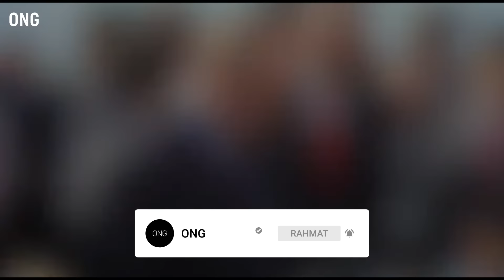ҚАНДАЙ ЯШАЙДИ? ТУРКИЯ ПРЕЗИДЕНТИ РЕДЖЕП ТАЙИП ЭРДОҒАН.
Ражаб Тоййиб Эрдўған 2014 йилда бўлиб ўтган биринчи оммавий сайловларда мамлакат президенти этиб сайланган Туркиядаги таниқли сиёсий раҳбардир. У 1994 йилдан бери мамлакат сиёсий маконида юқори лавозимларни эгаллаб келган. Биринчидан, у Исломни қўллаб-қувватловчи Миллий Нажот партиясини ташкил қилди ва унинг раҳбари сифатида Истанбул шаҳар ҳокими бўлди ва 2003 йилда у бош вазир лавозимини эгаллаб олди ва кейинги 11 йил давомида мамлакатда ҳокимиятни эгаллаб олди. Эрдўған қандай яшаётгани, шахсий ҳаёти ва президент бўлиш учун қандай қийинчиликларни бошдан кечирганлиги ҳақида ушбу видеони охиригача томоша қилинг. Ишни бошлашдан олдин ONG tv каналига лайк босинг ва обуна бўлинг!